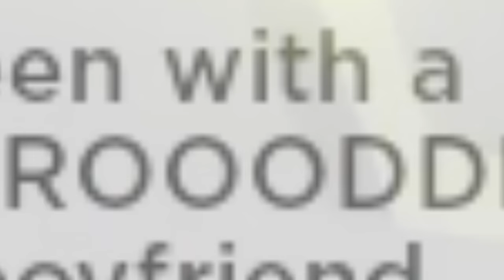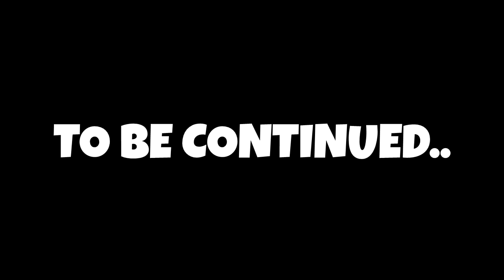Brookhaven, But i Find ODER ISLAND Wanting BOYS..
-Tags-
Brookhaven rp
oder only
oder island